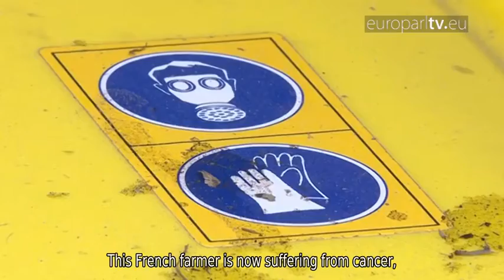Replacing dangerous pesticides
MEPs want to make it quicker and easier to swap chemical pesticides for bio alternatives.